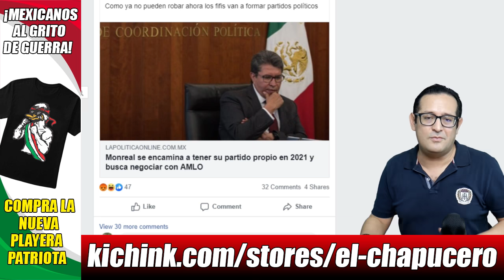Famosos que ya nadie pela recurren al insulto vs AMLO para ser contratados de nuevo